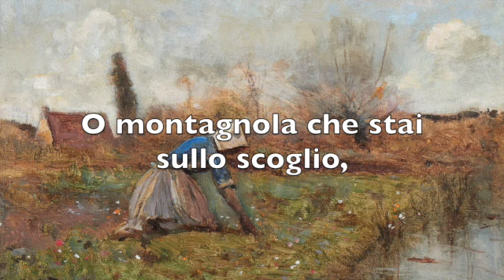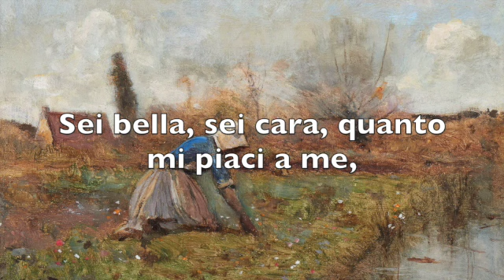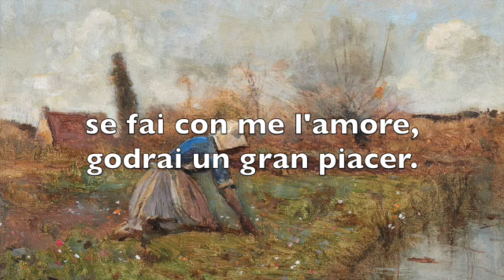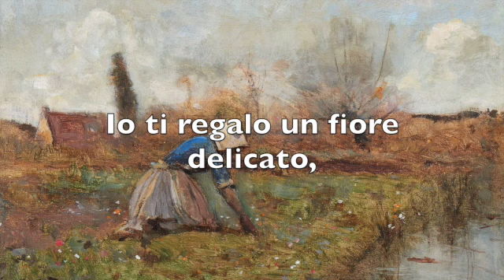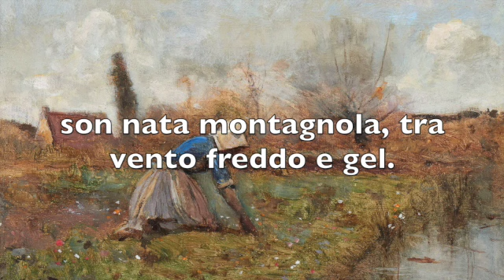O montagnola - Preludietto testo